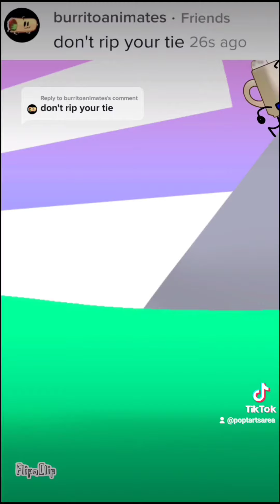All the BFCP Mini episodes